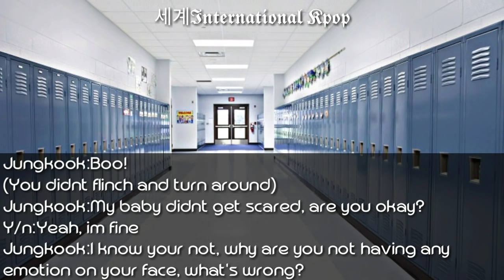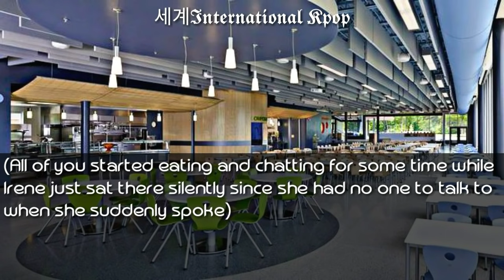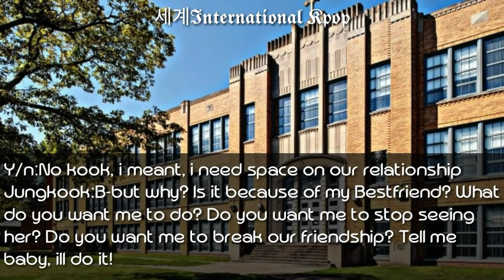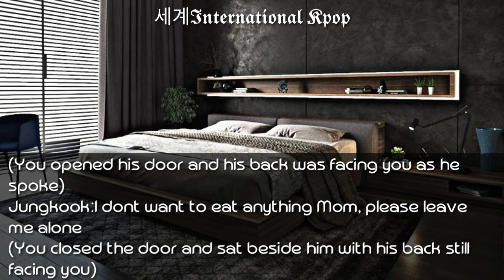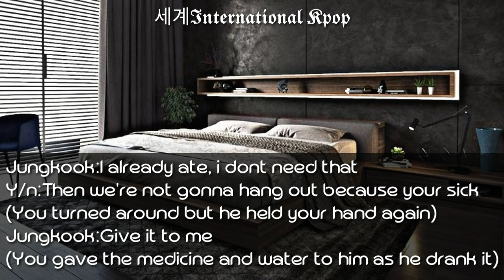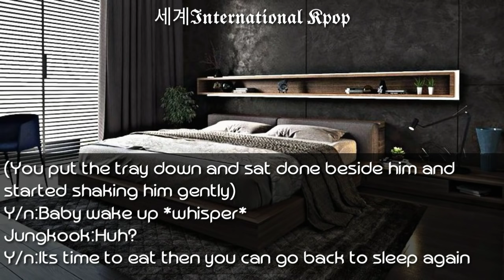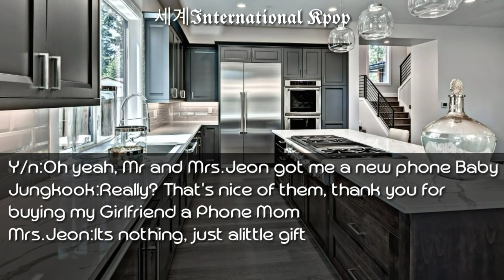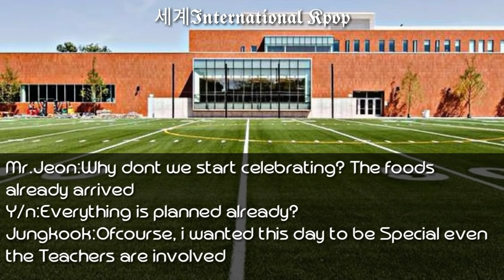[Bonus] When he slowly starts ignoring you since his Girl Bestfriend came back | Jungkook Oneshot ff